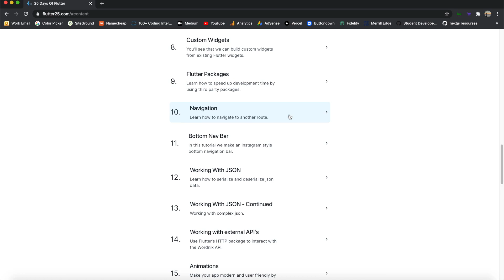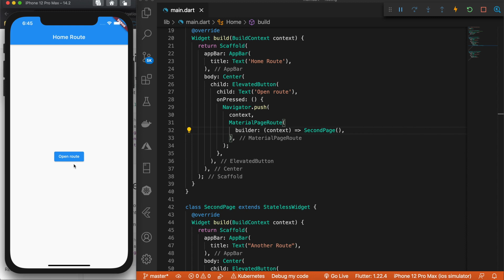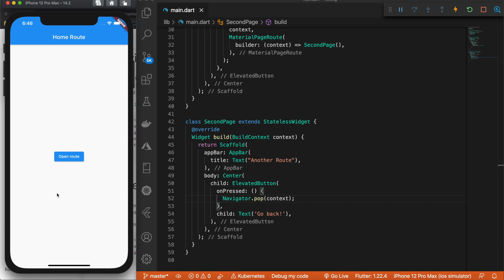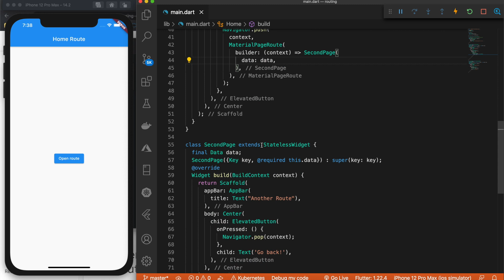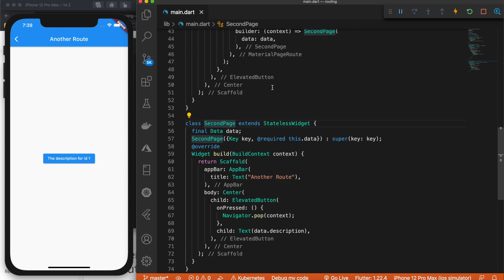Flutter Navigation - Routes And Pages - 25 Days Of Flutter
Learn how to navigate between pages and routes in flutter. We also look at how to pass data through.

(0:00) Introduction
(0:16) Navigating To A Page
(1:49) Navigating Back
(2:16) Sending Data
(5:21) Conclusion

🎒 My Gear 🎒
HyperDrive USB C Hub
Apple MacBook Pro (15-Inch, 16GB RAM, 2.6GHz Intel Core i7)